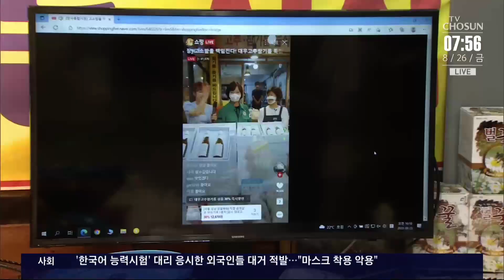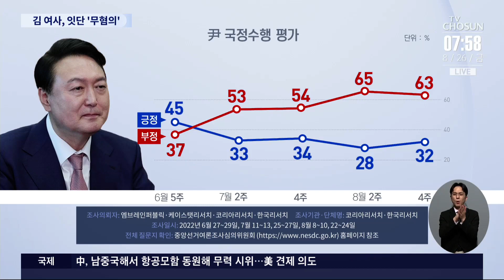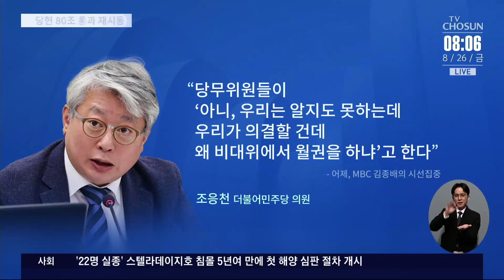野, 오늘 '이재명 방탄' 당헌 개정 재투표 [이슈분석]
윤석열 대통령이 추석 대목을 앞두고 전통시장에 깜짝 방문했습니다. 최근 들어 대통령의 현장방문이 부쩍 늘어난 모습인데요. 관련 내용 두 분과 함께 이야기 나눠보도록 하겠습니다. 신성범 전 새누리당 의원, 김종욱 전 청와대 행정관 나오셨습니다.

尹, '참기름 라방' 출연
- 尹, 전통시장 찾아가 상인들 만나
- 김건희 '허위경력 의혹'도 불송치로 가닥?

野, '李 방탄 논란' 가열
- 野, 오늘 '이재명 방탄' 당헌 개정 재투표
- '이재명 방탄' 당헌 재추진하는 민주당
- 부결된 개정안 재상정, 계파 갈등 격화?